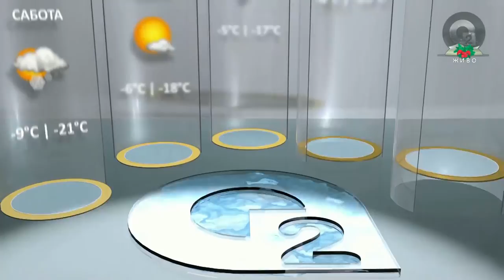O2 DNEVNIK 08 01 2017